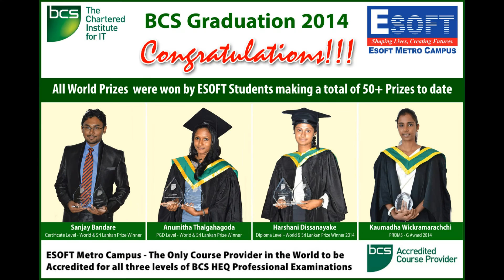Anumitha Thalgahagoda - PGD Level World & Sri Lankan Prize Winner, BCS Graduation 2014 -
ESOFT Metro Campus created history by felicitating four students who walked away with four world prizes for their outstanding performances at the 2014 BCS Convocation at BMICH held recently.

At a special ceremony organized to felicitate the winners, delighted student, Anumitha Thalgahagoda, spoke to us on her achievement